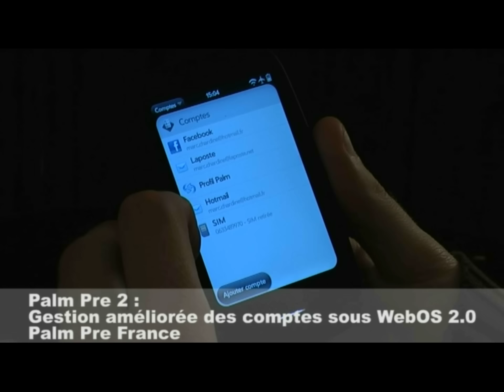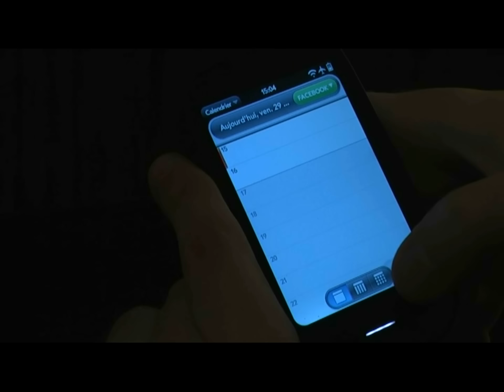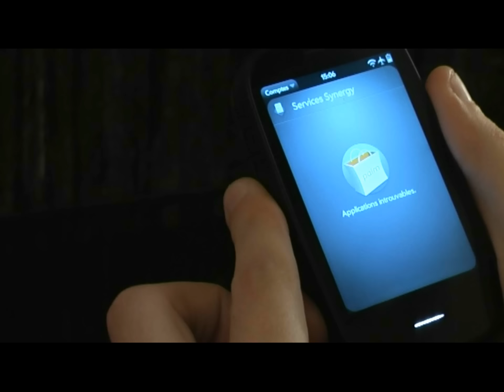Palm Pre 2 - WebOS 2.0 - les comptes